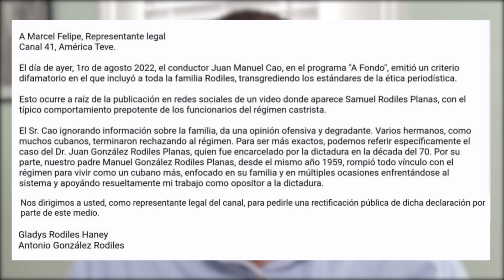A América TeVe sobre comentario de Juan Manuel Cao